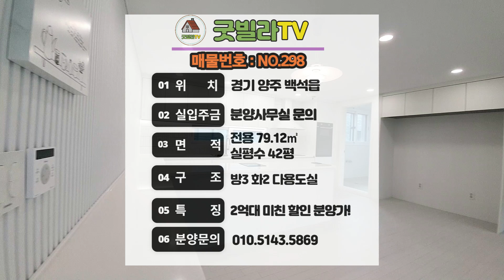NO.298 [양주신축빌라] 파격분양 2억대! 정말 미친 할인분양가! 정말 빨리오세요 늦으면 못사세요~ 실평수 42평! 방3/화2, 양주신축빌라, 백석신축빌라, 최저가, 대형평수,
1. 물건정보
- 소재지 : 경기 양주시 백석읍
- 동정보 : 1개동 / 5층
- 세대수 : 6세대
- 호실정보 : 3룸
- 촬영세대구조 : 3룸(5층라인)
- 전용면적 : 79.12㎡ / 실평수 42평
- 주차대수 : 150% 자주식 일렬주차
- 엘리베이터 : 있음
- 무인택배함

2. 매물 특징(특징, 입지, 교통, 학군 등)
- 딱 6세대! 건축주마진포기보다 더한 금액! 2억대분양!
- 실평수 42평! 방3/화2 구조!
- 시스템에어컨 4대, 드레스&파우더룸, 광파오븐, 지문인식도어락
- 도서관, 행정복지센터, 은행, 마트 ,학원 등 풍부한 주거 인프라
- 학군: 신지초, 백석초, 백석중, 백석고
- 전세대 공인인증 층간소음재
- 건물 내진설계

3. 분양가 : 전화주시면 친절히 상담해드리겠습니다.

🎵Track : 널 만나러 가는 길